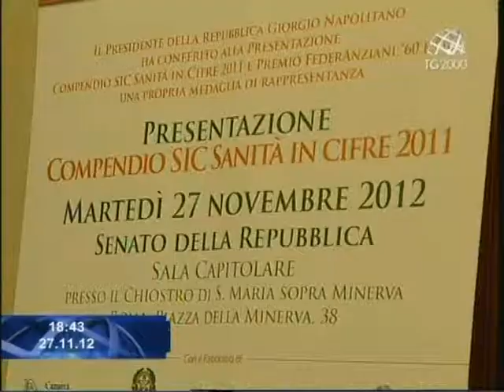La situazione della sanità italiana. Allarme del premier Monti. Servizio di Luigi Ferraiuolo